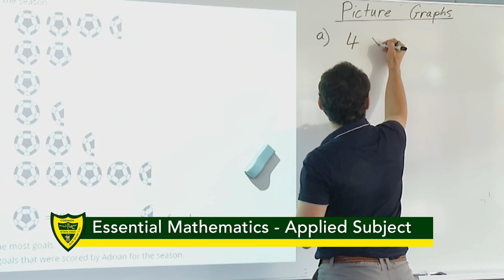Essential Mathematics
Maths Faculty - Essential Mathematics